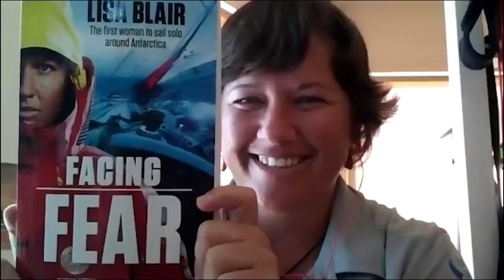Lisa Blair, Part 2: 'How Do I Survive Tonight?' #48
She set out on a quest to become the first woman to sail solo around Antarctica. But 72 days in, when a horrific storm with waves as high as a two-story building caused her mast to topple and nearly sank her boat, Lisa Blair's journey changed from setting a record to staying alive. In the hours that followed, she called on her months of preparation, all the courage she could muster, and her indefatigable spirit to steady her craft -- then broke off pursuit of the record to head to port in Cape Town, South Africa, for repairs. But she refused to let the myriad and monumental crucibles she'd endured derail her dream. She launched a second run at the record books that secured her a place in nautical history.

To learn more about Lisa Blair and her book, Facing Fear,